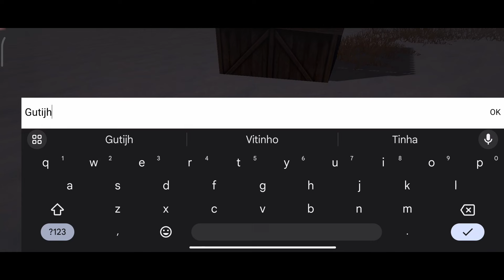NOVO INICIO NOVOS INIMIGOS | Survival And Rise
comecei um novo server com novos amigos e novas experiencias
vamos que vamos de 4° temporada
Seja membro deste canal e ganhe benefícios: